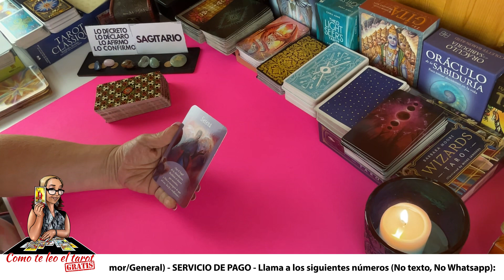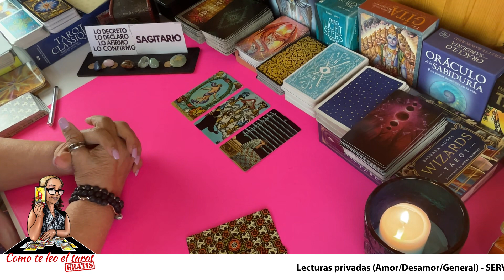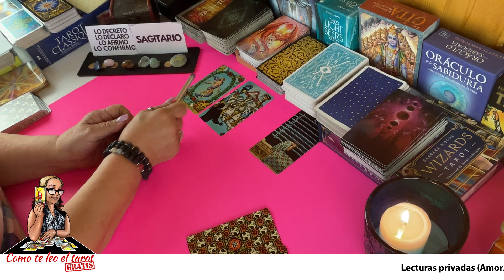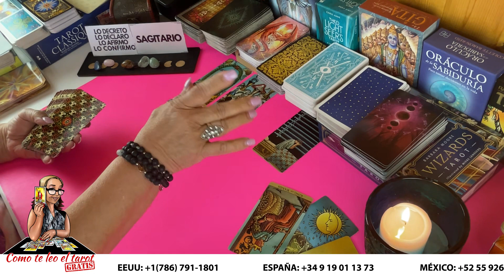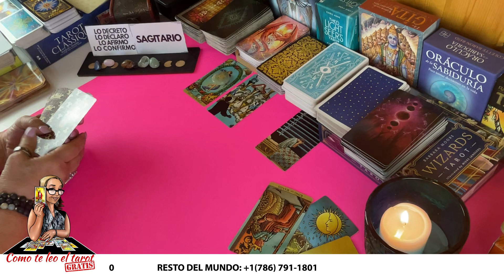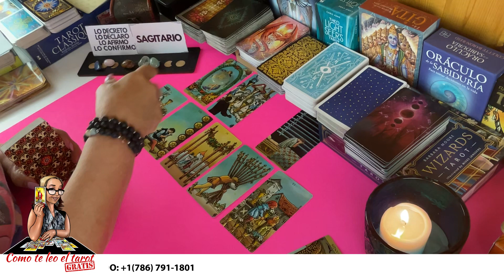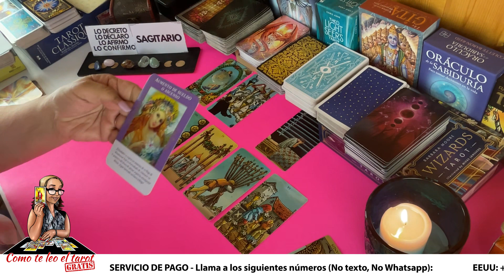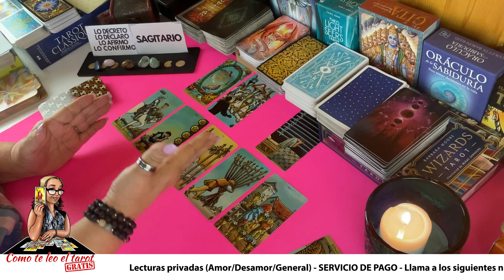SAGITARIO! SABES QUE SE PORTÓ MAL! TU AÚN LE QUIERES! PERO MIRA LO QUE VIENE A OFRECERTE!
Sabes que se portó muy mal contigo, sin embargo aún tu le sigues queriendo, y mira lo que te ofrece.

Carmen